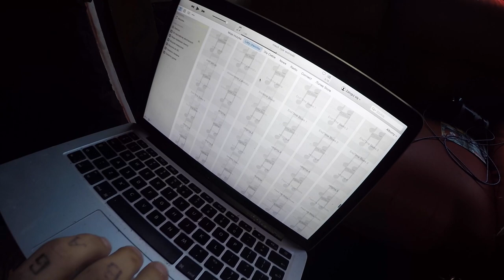MYSHOW - GANG ON TOUR vol.NEXT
muz. PlnBeatz / koń trojański